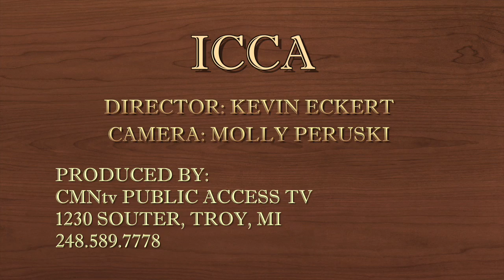ICCA Meeting January 18, 2017